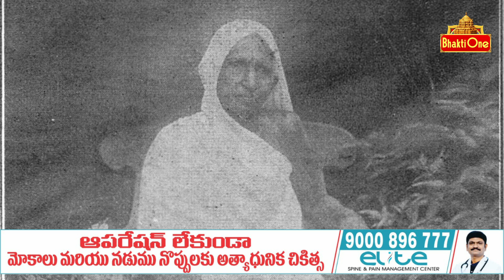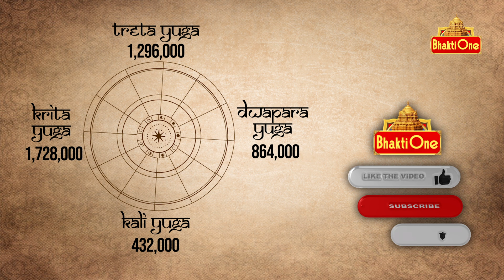Alapati Chamakkulu EP189 | అన్నం పెడదాం రండి | Story of Dokka Seethamma | Bhaktione